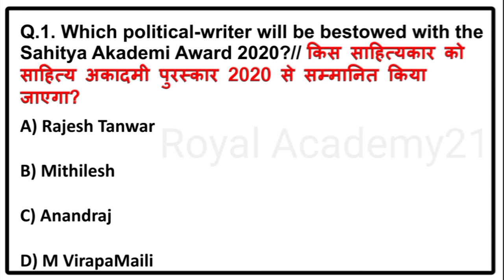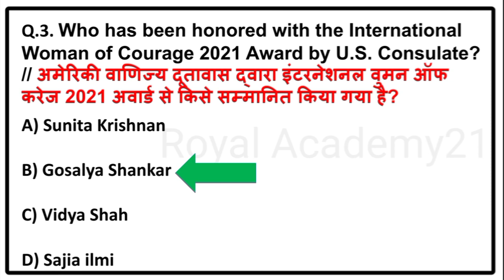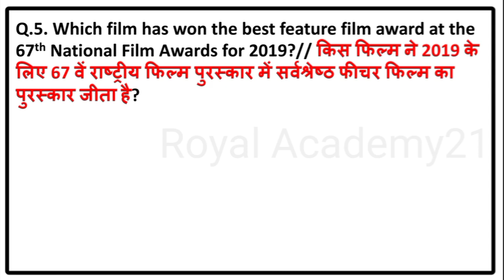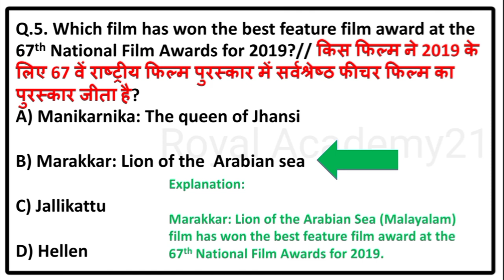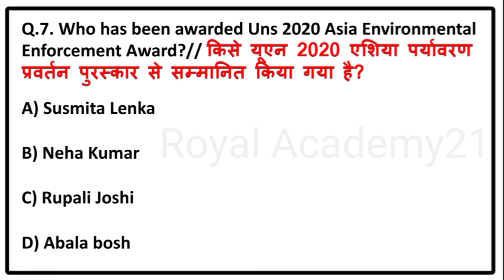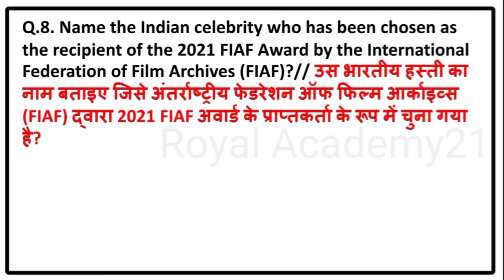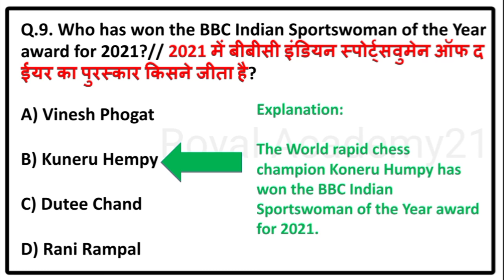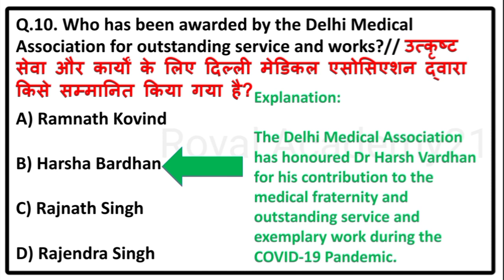Awards & Honours 2021 || Royal Academy21 || Awards Honours 2021 new || Current gk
Current affairs Royal Academy21
Current gk